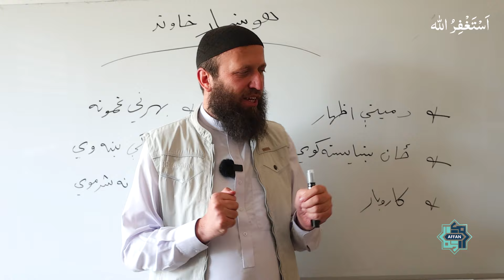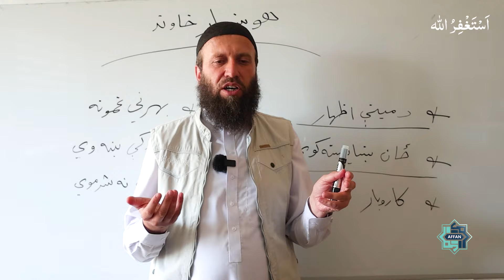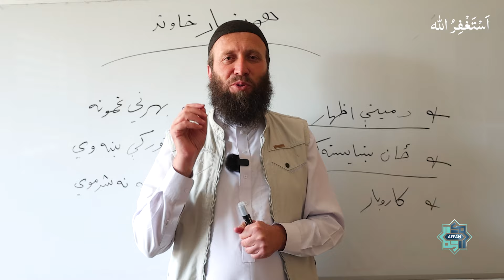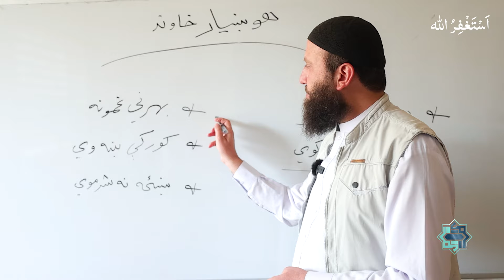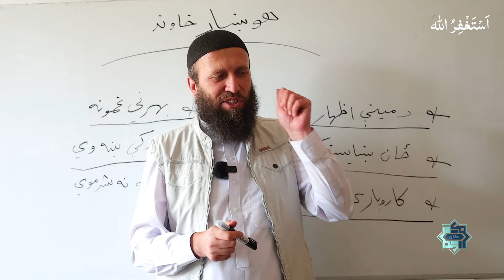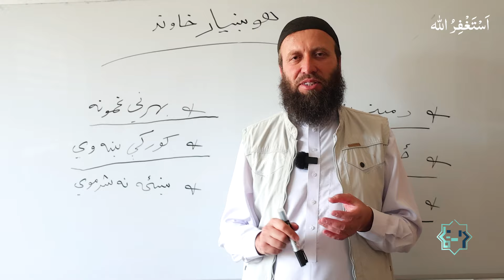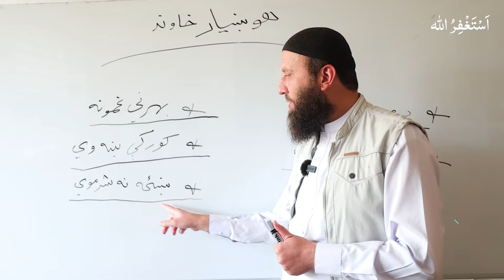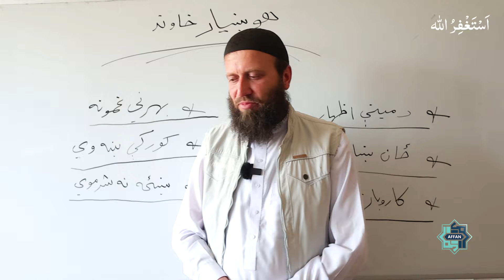هوښیار خاوند چاته وايي | بې عقل خاوند | د هوښیاراو بې عقل خاوند نښې | Good and Bad Husband | عفان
پدې ویډیو کې ښه او هوښیار خاوند پیژندلی شئ. هوښیار خاوند کوم خاوند ده؟ د هوښیار خاوند نښې څه دي؟ بې عقل خاوند څرنګه وي؟ وغیره وغیره
د ښځې او خاوند ګډ ژوند
هوښیار خاوند
بې عقل خاوند
اوښیار خاوند
هوښیار میړه
ښځه او میړه
ښځه او خاوند
د خاوند په اړه معلومات
ښځه
میړه
خاوند
خویندې
الحمد الله تېر کال زموږ پېغام په ټولنیزو شبکو کې تر ۷۶ ملیونو خلکو رسېدلې

راځئ پدې خېر کاروان کې زموږ ملګري شئ

🔶 اوږده او مهمو ویډیو بحثونو لپاره زموږ یوټیوب چېنل سبسکراېب کړئ 😊
👈 لڼد ګټورو ویډیوګانو لپاره زموږ انستګرام فالو کړئ 😊!
🔷 ښه لیکنو لپاره موږ سره ټلېګرام چېنل کې یوځای شئ ! 😊

The views, opinions, findings, and conclusions expressed in these papers, Videos and articles are strictly those of the authors. Furthermore, AFFAN does not endorse any of the personal views of the authors on any platform. Our team is diverse on all fronts allowing for constant enriching dialogue that helps us produce only the finest materials.

Video Footage: All footage used in our videos are licensed to  AFFAN  Media, and you are not permitted to cut clips and use in your own videos (without permission from the original owner of the stock footage or images) Please contact us for more information. you must also seek permission from the footage owner before monetisation of any content.